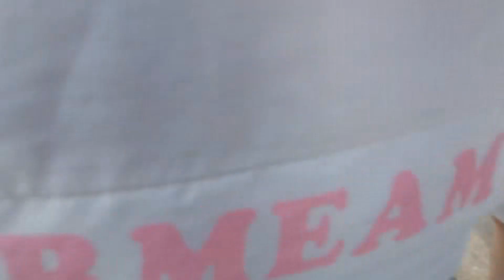美女收了50元，就把自己的狗卖给了狗肉车